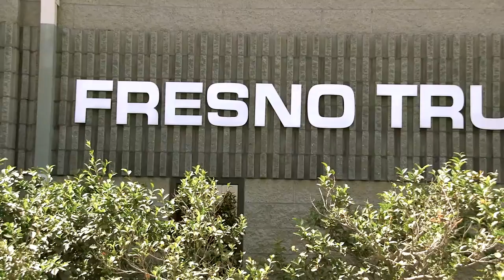Trucktopia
Mess Quest comes to Fresno Truck Center – where the fate of the Californian economy and quite possibly the world rests in J.B.'s hands. Will Alkota Pressure Washers keep on trucking?

Alkota hand-builds the finest, most reliable pressure washers and cleaning equipment in the world.  Alkota’s power washers can handle any mess you have.  Every morning we come to work with a simple goal: deliver the perfect fit for your pressure washer needs.  That’s why every power washer we build is on your mark.
Alkota is a leading manufacturer of industrial hot water pressure washing equipment.  Alkota brings the heat!  Not all jobs require a hot power washer.  Determining whether to use a cold or hot pressure washer can be confusing if you're new to the industry.  We can help you choose between are hot water and cold water industrial power washers.  Alkota also offers all the accessories that you need for you pressure washer.
Make sure you choose a hot water pressure washer or industrial power washer if the surface you are cleaning contains any type of grease, grime or oil. Just like doing your dishes, cold water only moves oil around, but doesn't clean it away. Alkota hot water pressure washers and industrial power washers are heated with fuel oil, diesel, electricity, natural gas or propane, and are designed to blast away tough dirt, oil and grease.